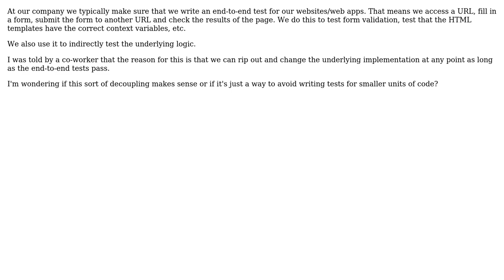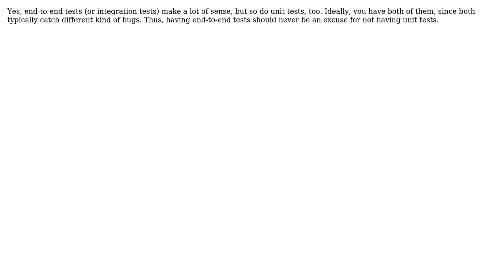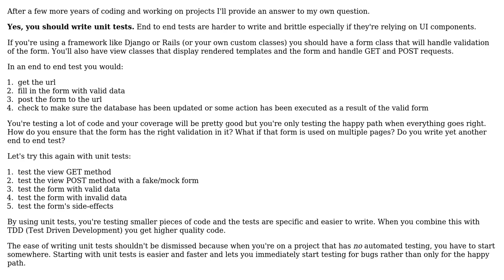Software Engineering: End-to-end tests versus unit tests, should tests be decoupled?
With thanks & praise to God, and with thanks to the many people who have made this project possible! | Content (except music & images) licensed under CC BY-SA | Music | Images & others | With thanks to user Random42 user Old account user Karl Bielefeldt user Doc Brown user dietbuddha and the Stack Exchange Network Trademarks are property of their respective owners. You are responsible for your own actions.